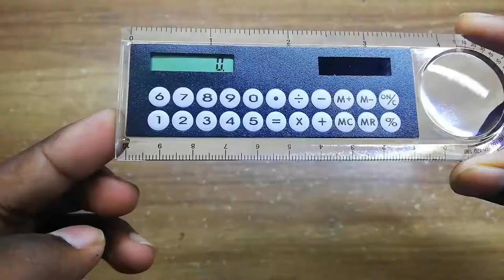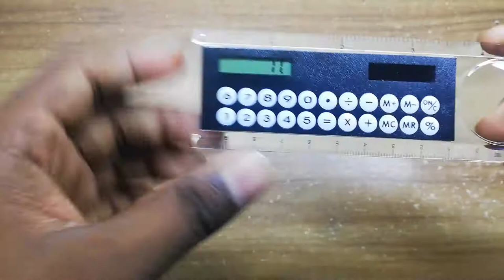Solar mini 3 in 1 ruler calculator || Multi tools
Hi friends
I have bought this product from Daraz. If you are interested to buy this product you can visit this link which is given below.